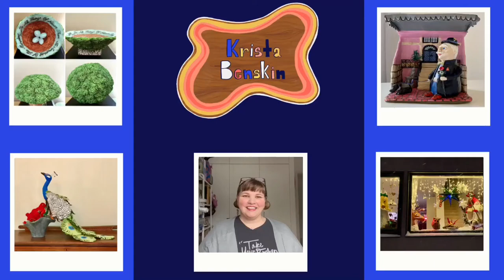Making a Paper Mache Deer Fawn Part 2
In this video I go through the process of adding layer after layer of paper mache mixtpqure until all the details and dimensions are just right and ready for painting.  This is part 2 of a 3 part series.

This is where you can find the papier mache pulp I'm currently using in Sweden:

If you're in the US, this is the paper pulp I used:

Indiana Rose by Daniel Gunnarsson
Caught Up in a Dream by Loving Caliber